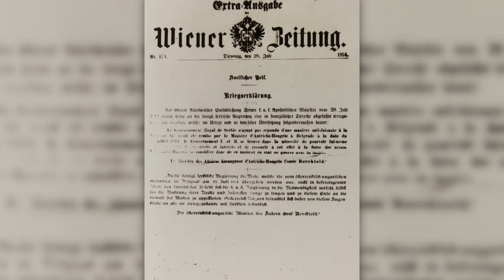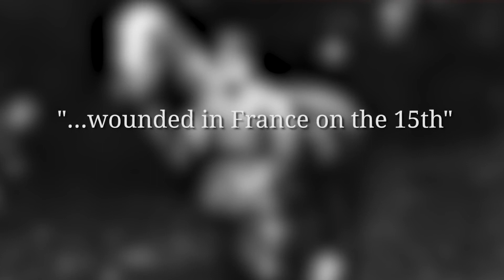¿Misión cumplida? - El Imperio Austro-Húngaro Conquista Belgrado l LA GRAN GUERRA -Semana 19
Durante la primera semana de diciembre, Austria logra capturar Belgrado. Por tanto, Austria es la primera nación en lograr uno de sus objetivos de guerra. Los victoriosos austriacos están eufóricos, pero los serbios contraatacarán y la euforia austriaca repentinamente se detendrá. Mientras tanto, los rusos luchan contra las tropas alemanas y austriacas frente a Cracovia, pero los austriacos serán capaces de detener la ofensiva rusa y lograr una nueva victoria. Las atrocidades que cometieron los austriacos en Serbia, formaron parte de nuestro episodio del 28 de agosto, en el que también hablamos de la llamada Violación de Bélgica, una serie de atrocidades cometidas por tropas alemanas en Bélgica / 1BhsysW

Puedes apoyarnos compartiendo nuestros videos con tus amigos y difundiendo nuestro trabajo.

»¿DÓNDE PUEDO CONSEGUIR MÁS INFORMACIÓN SOBRE LA PRIMERA GUERRA MUNDIAL Y DÓNDE PUEDO ENCONTRAROS?

»¿PUEDO INCORPORAR VUESTROS VIDEOS A MI SITIO WEB?
Por supuesto, puedes insertar nuestros videos en tu sitio web. Nos alegra que muestres nuestro canal a tus amigos, compañeros de trabajo, compañeros de clase, catedráticos, profesores o vecinos. O simplemente comparte nuestros videos en Facebook, Twitter, Reddit, etc. También nos complace recibir tus comentarios, críticas o ideas en los comentarios.

Si tienes preguntas históricas interesantes, simplemente publícalas y te responderemos en nuestros videos FUERA DE LAS TRINCHERAS.
Puedes encontrar una selección de respuestas a las preguntas más frecuentes

»¿PUEDO MOSTRAR VUESTROS VIDEOS EN CLASE?
¡Por supuesto! Háblales a tus profesoras o profesores sobre nuestro canal y nuestros videos Nos alegra si en algo podemos contribuir con nuestros videos.

»¿CUÁLES SON VUESTRAS FUENTES?
Videos: Imágenes de British Pathé:
Literatura (extracto): Gilbert, Martin. La primera Guerra Mundial. Una historia completa, Holt Paperbacks, 2004. Hart, Peter. La gran Guerra. Historia de combate de la Primera Guerra Mundial, Oxford University Press, 2013. Hart, Peter. La gran Guerra. 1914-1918, Profile Books, 2013. Stone, Norman. Primera Guerra Mundial. A Short History, Penguin, 2008. Keegan, John. La Primera Guerra Mundial, Vintage, 2000. Hastings, Max. Catástrofe de 1914. Europa va a la guerra, Knopf, 2013. Hirschfeld, Gerhard. Enzyklopädie Erster Weltkrieg, Schöningh Paderborn, 2004 Michalka, Wolfgang. Der Erste Weltkrieg. Wirkung, Wahrnehmung, Analizar, Seehamer Verlag GmbH, 2000 Leonhard, Jörn. Die Büchse der Pandora: Geschichte des Ersten Weltkrieges, C.H. Beck, 2014

Si deseas comprar algunos de los libros que usamos o recomendamos durante nuestro programa, visita nuestra tienda de Amazon

¿CÓMO PUEDO APOYAR SU CANAL?
Puede apoyarnos compartiendo nuestros videos con sus amigos y difundiendo información sobre nuestro trabajo.

¿DÓNDE PUEDO OBTENER MÁS INFORMACIÓN SOBRE LA GUERRA MUNDIAL Y DÓNDE PUEDO ENCONTRARTE?
Ofrecemos conocimientos básicos, noticias, un vistazo detrás de escena y mucho más sobre

La voz de The Great War en Español en este video ha sido generada por las máquinas súper inteligentes de traducción de Papercup. Papercup desea traer los videos de sus creadores favoritos en su idioma nativo, así que disfruta el video y disculpa los errores tipográficos!